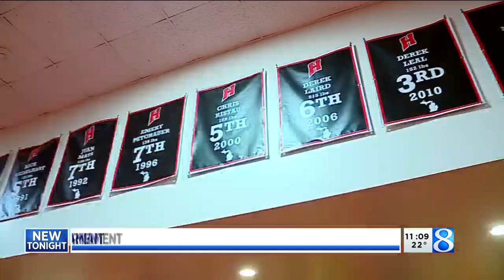Holland High School wrestler competing in 1st girls state finals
The first girls wrestling state finals is less than two weeks away and Holland High School is preparing to send a competitor. (Feb. 22, 2022)